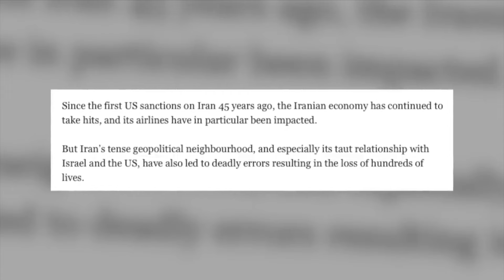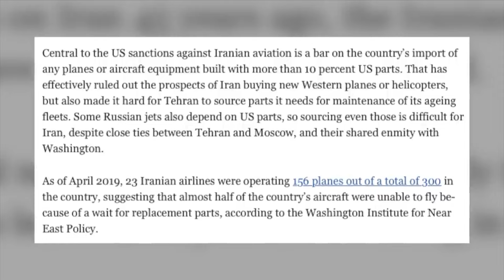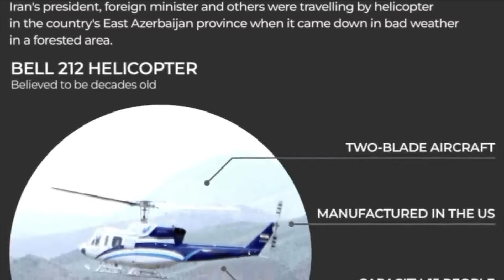ഇറാന്റെ ഈ അവസ്ഥയുടെ ഞെട്ടിപിക്കുന്ന കാരണങ്ങൾ | Iran Vs USA Sanction | VOW